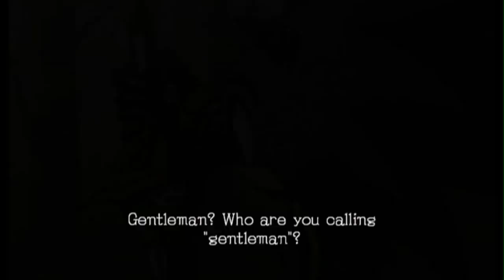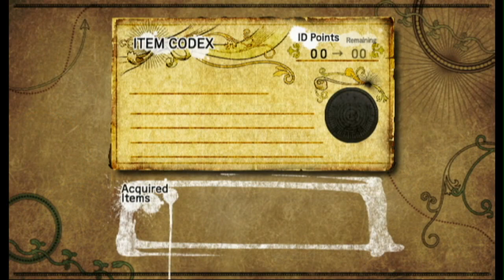Sonic and the Black Knight - Story Mode | Part 2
Welcome back to another episode of Sonic and The Black Knight.
In this episode we face against Sir Lancelot (Shadow) and meet Nimue the lady of the lake (Amy).